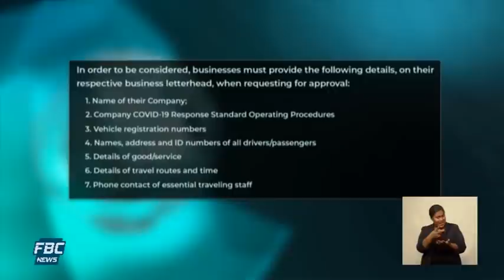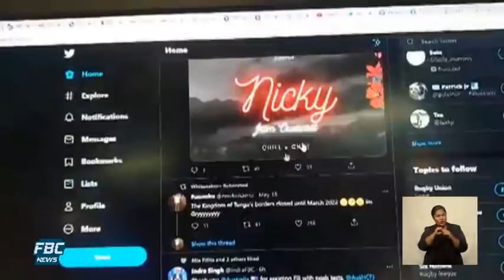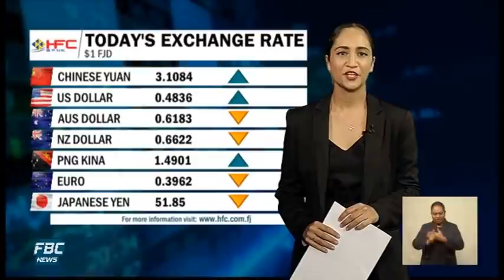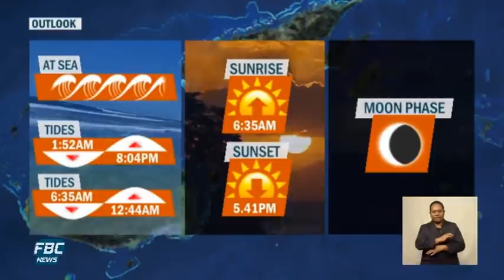7pm News - 19 May 2021